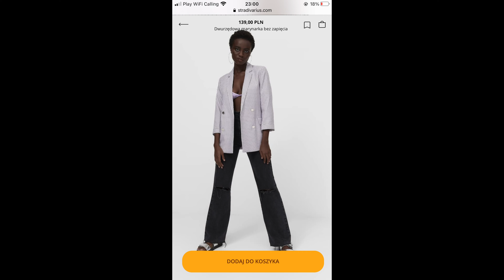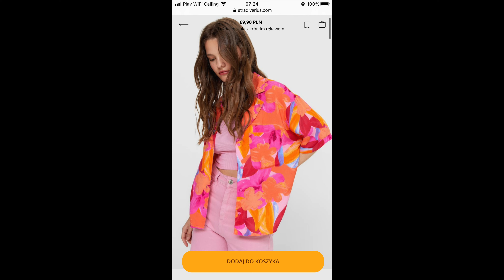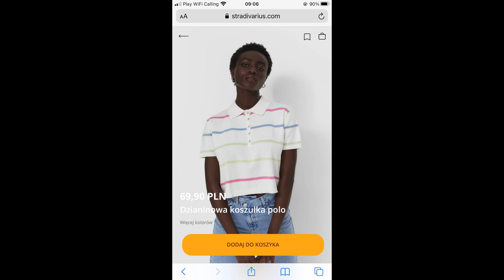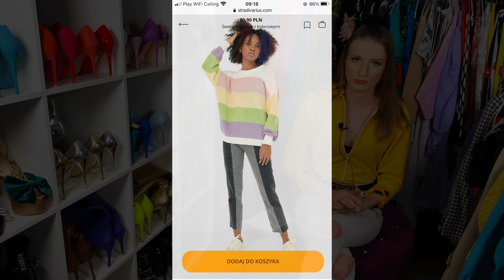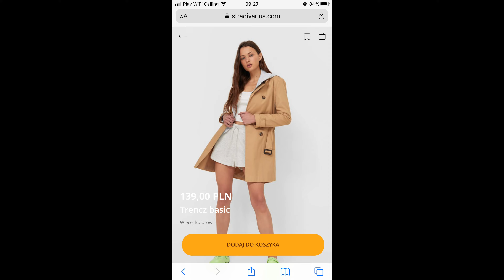LUMPEKS VS STRADIVARIUS !!! PORÓWNUJĘ STYLIZACJE I CENY !!! PEREŁKI Z SECOND HANDU !!! #181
Witajcie Moi Kochani :) W dzisiejszym odcinku zajmiemy się porównaniem Lumpeksu z marką STRADIVARIUS :) Przygotowałam dla Was kilka stylizacji, które wymyśliłam sugerując się ubraniami znalezionymi na stronie stradivarius.com. Mam nadzieję, że moje stylizacje przypadną Wam do gustu, a Wy napiszecie mi, która ze stylizacji podoba się Wam najbardziej :) Ten rodzaj filmów strasznie mi się podoba i nie mogę doczekać się kolejnego filmu o podobnej tematyce :) Zapraszam do oglądania, subskrybowania kanału oraz śledzenia mojego konta na Instagramie. Mile widziane są również łapki w górę i komentarze. Pozdrawiam Was.